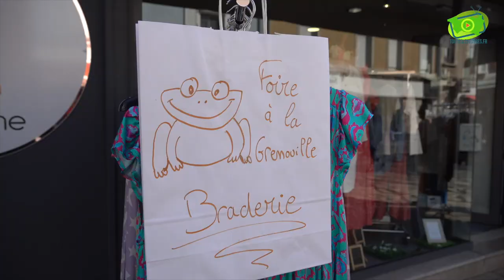Foire aux grenouilles 2022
Retour sur la 48 éme foire aux grenouilles de Vittel